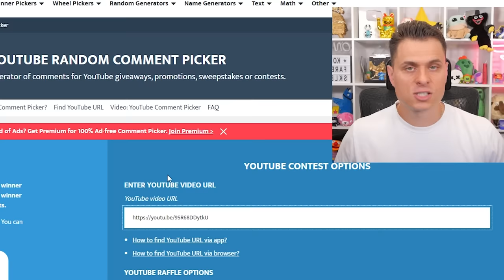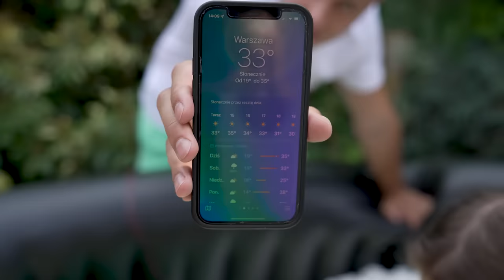ZNAJDŹ FISTASZKA w 1.000.000 SZTUCZNYCH ORZECHÓW żeby WYGRAĆ!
INSTAGRAMY :
📸 farellyoutube
📸 dzeejdzejka
📸 rogalik95
📸 pinki_jo